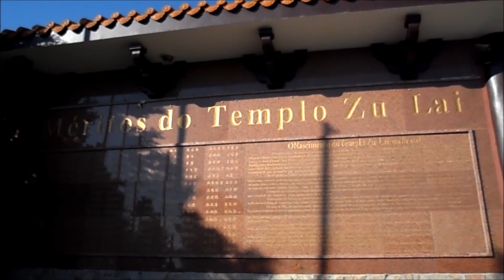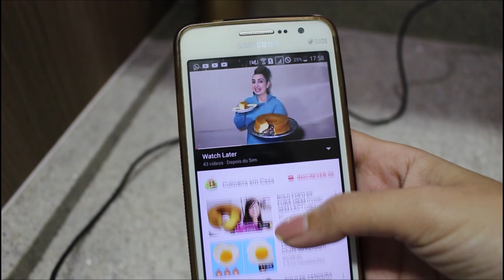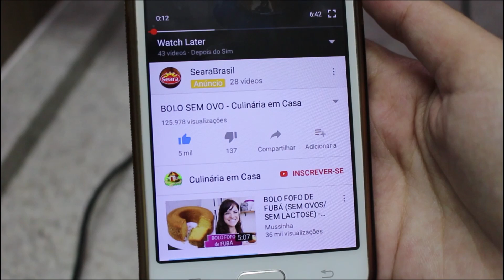PASSEIO SEM O MARIDO, DIA ZEN, FIZ BOLO SEM OVOS | Depois do Sim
🌻 Amiga, visite e veja vários conteúdos que podem te ajudar e inspirar com a rotina no lar.

⚫ CONTATO PESSOAL E COMERCIAL
⚫ ESTOU TODOS OS DIAS LÁ NO INSTAGRAM E FACEBOOK

A gente tem um grupo top lá no facebook, só para mulheres, para falarmos do lar, dicas, nossa rotina e família, vem participar!
⚫ LINKS QUE SEMPRE ME PEDEM E QUE RECOMENDO
⚪ Forno de embutir 46L, Cinza, 220v, Philco
⚪ Torneira flexível preta
⚪ Cooktop a Gás Consul 4 Bocas Acendimento Inteligente
⚫ LIVROS QUE JÁ LI E AMO
⚪ Experiência do Lar - Devi Titus
⚪ A mulher sábia edifica o Lar - Devi Titus
⚪ Organize sem Frescuras - Rafaela Oliveira
⚪ Bom Dia 2 - Stormie Omartian
⚫ EQUIPAMENTOS E FERRAMENTAS DAS PRODUÇÕES DO DEPOIS DO SIM
⚪ Editor de vídeos: Movavi Video Editor Plus
⚪ Editor de fotos: Adobe Lightroom e VSCO
⚪ Editor das artes: Canva
⚪ Câmera principal: Canon EOS Rebel T5i 18MP
⚪ Lentes: EF-S 18-55mm
EF 50mm F/1.8
⚪ Câmera secundária: Samsung MV800
⚪ Baterias: Bateria Canon LP-E8
⚪ Cartões: Cartão Sandisk 32gb/80mbs Ultra Classe 10
SanDisk Micro SD, 32Gb Classe 10
⚪ Celular: ZenFone 4
⚪ Tripé de chão: Weifeng WT-3716
⚪ Tripé de mesa: Manfrotto
⚪ Iluminação: Par softbox Greika quádruplo, tripé 1,70 m.
Ring light 16 cm + tripé
Ring Light 20cm + tripé
💬 O DEPOIS DO SIM E EU

Oi, meu nome é Grace Galdino, tenho 26 anos e sou professora Licenciada em Letras, mas agora estou por aqui como Blogueira e Mentora do Lar no meu blog e canal no YouTube, o Depois do Sim.
AMO o lar e família, cuido de tudo ao meu redor com imenso carinho, e ah! Sou casada e moro em Praia Grande/SP.
Me casei em 11/2015 e o Depois do Sim "nasceu" em 02/2016 e sim, ele é meu bebê rs. Eu me descobri Dona de Casa e senti alegria nisso, aprendi muito sobre decoração, organização e limpeza da casa e hoje compartilho, através de posts e vídeos, todo o conhecimento que adquiri e venho adquirindo diariamente usando minha rotina e minhas aventuras no lar como roteiro, pois a vida é real, né?!
Aprendi que ser Dona de Casa vai muito além de cuidar das tarefas domésticas e da família, é tornar nossa casa um lar cheio de alegria!

🌻 "𝓢𝓮𝓳𝓪 𝓸 𝓰𝓲𝓻𝓪𝓼𝓼𝓸𝓵 𝓭𝓸 𝓼𝓮𝓾 𝓵𝓪𝓻"